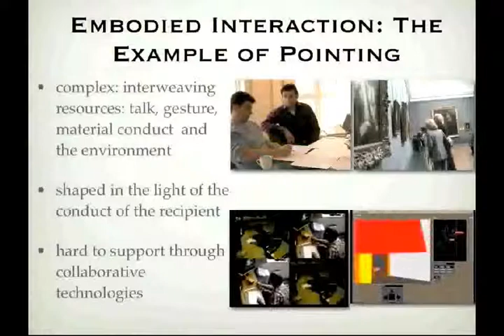Embedded interaction: The accomplishment of actions in everyday and video-mediated environments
Authors:

Paul Luff, Marina Jirotka, Naomi Yamashita, Hideaki Kuzuoka, Christian Heath, Grace Eden

Abstract:

A concern with "embodied action"; has informed both the analysis of everyday action through technologies and also suggested ways of designing innovative systems. In this article, we consider how these two programs, the analysis of everyday embodied interaction on the one hand, and the analysis of technically-mediated embodied interaction on the other, are interlinked. We draw on studies of everyday interaction to reveal how embodied conduct is embedded in the environment. We then consider a collaborative technology that attempts to provide a coherent way of presenting life-sized embodiments of participants alongside particular features of the environment. These analyses suggest that conceptions of embodied action should take account of the interactional accomplishment of activities and how these are embedded in the material environment.